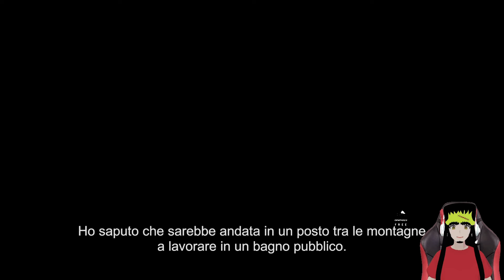The Bathhouse | 地獄銭湯 - Indie Horror Game | PC Gameplay Giorno 4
Cosa sta accadendo nella piccola cittadina montana?